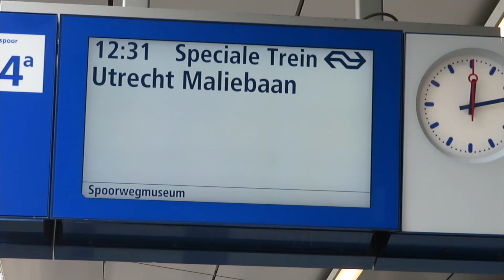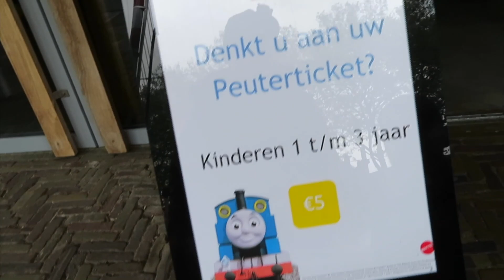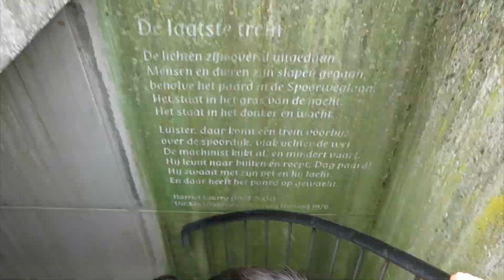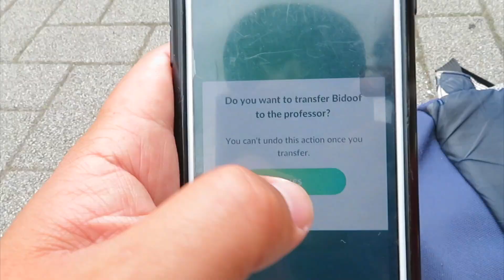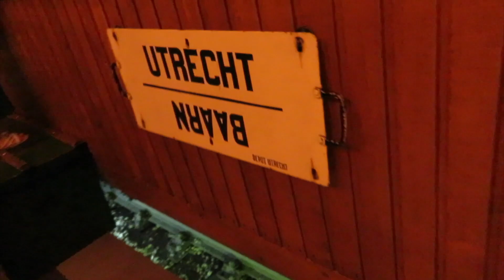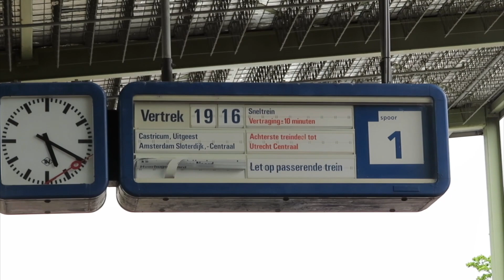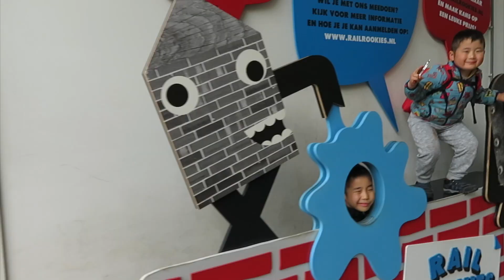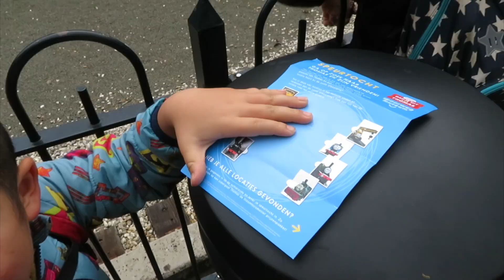【オランダでポケモンGO】オランダの鉄道博物館でトーマスに会ってきた！アドベンチャーウィーク！【トントントレイン】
目指せ5000人！年内１万人！！
オランダの鉄道の歴史を垣間見ることができる博物館。期間限定で機関車トーマスのフェアをやっていました！日本でも、静岡で本物（？）のトーマスを見ましたが、「オランダ語を話すトーマス達」はすごく新鮮でした😆
PokemonGO アドベンチャーウィーク：
期間：2019年6月5日（水）早朝〜2019年6月11日（火）早朝
内容：
・いわタイプ大量湧き・２キロたまごからいわポケモン
・レイドもいわタイプ（イワーク等）
・色違い：イワーク、リリーラ、アノプス
・いわタイプのフィールドリサーチ
・相棒の距離４分の１
・初ポケストップ経験値１０倍
・いつでも冒険モードで50km達成→ふしぎなあめ15、ほしのすな5万！
鉄道博物館 in ユトレヒト

トントントレインの活動支援はこちら：
SNS:
トントングッズ:
Sound Effect:
Music is VFR
Tools:
Main Camera: Canon Powershot SX730 HS
Phone: iPhone6s, Jrs: iPhone5s
Tripod: Joby Gorilla pod
Screen Recording: iOS11, MacBook Air, QuickTime
Editing Software: Final Cut Pro X